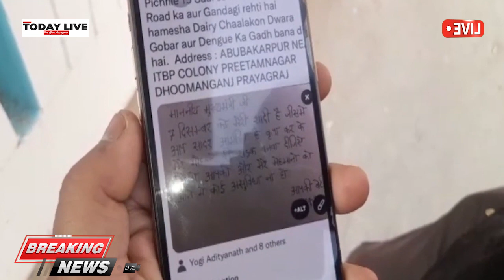Prayagraj: लड़की का होना था निकाह, CM Yogi ने संज्ञान लेकर एक रात में बनवा दी सड़क